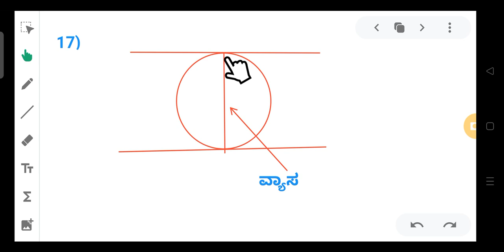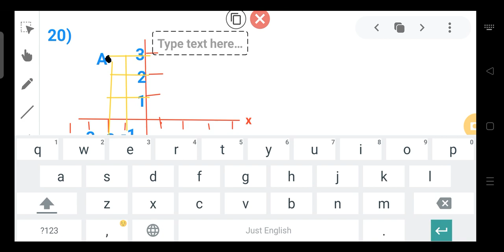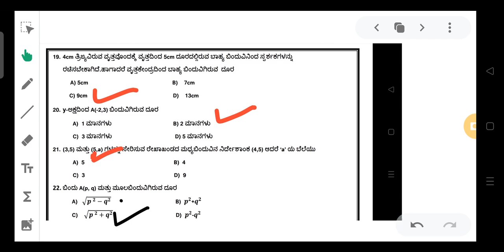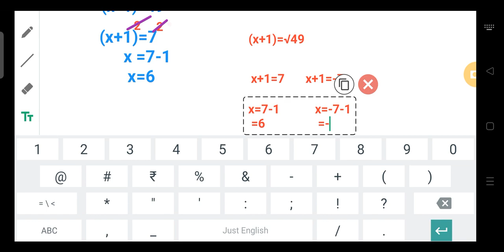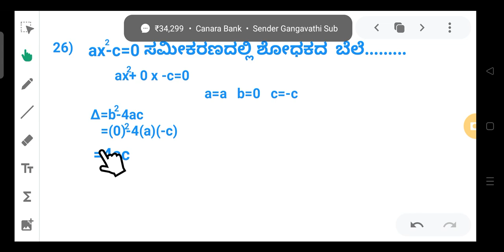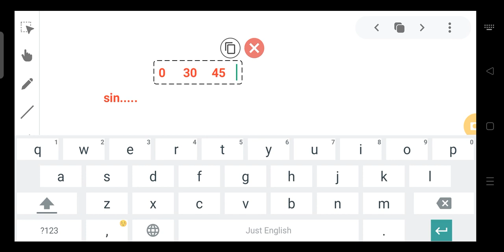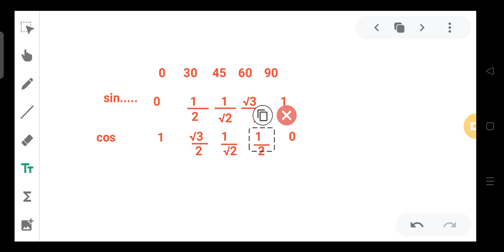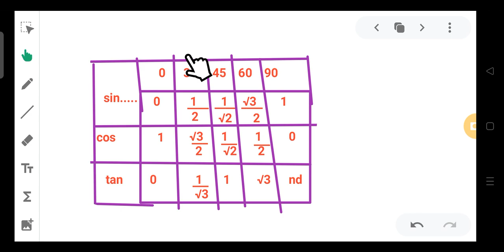SSLC ಬಹು ಆಯ್ಕೆ ಪ್ರಶ್ನೆಗಳು